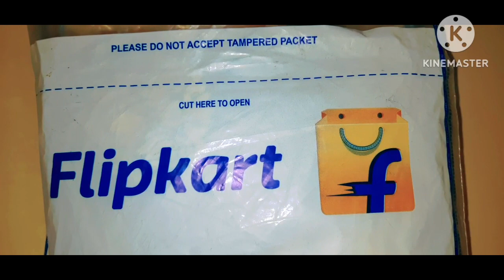Flipkart Best Bhagalpuri Pure Cotton Silk Saree Haul😍Flipkart Saree Review❣️Flipkart Saree Under 200